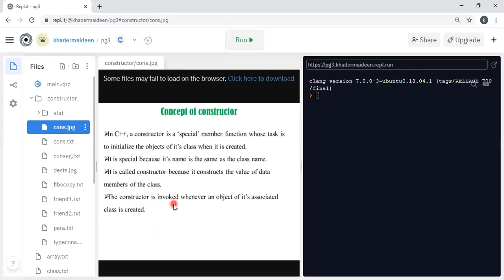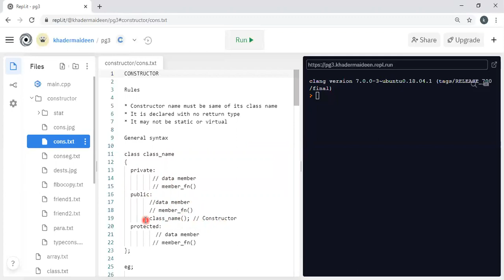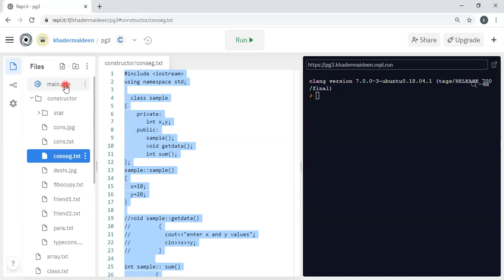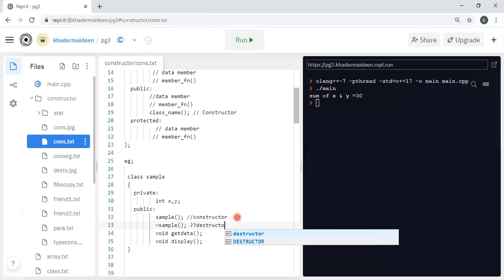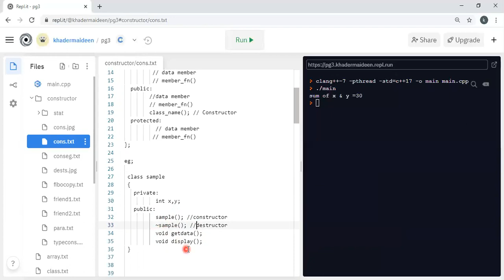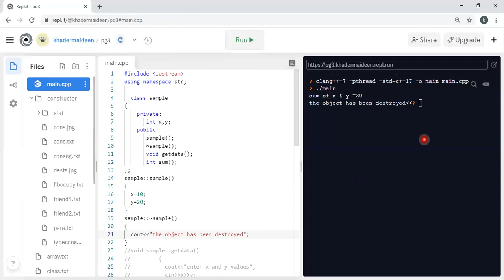C++ AND DATA STRUCTURE VIDEO LECTURE -30 (PROF A.A. KHADAR MAIDEEN)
PROF A.A. KHADAR MAIDEEN
Associate Professor
PG & Research Department of Computer Science
Islamiah College [Autonomous] Vaniyambadi-2